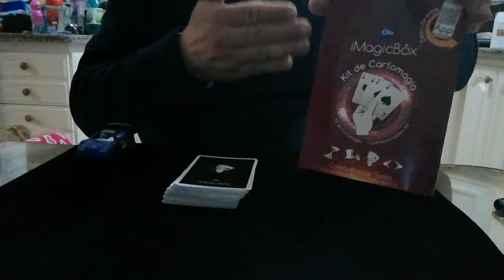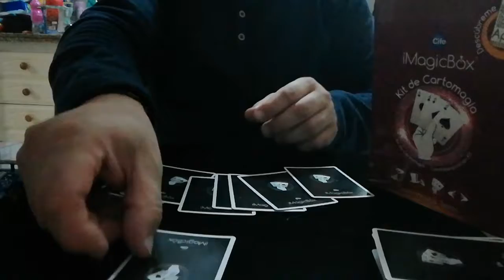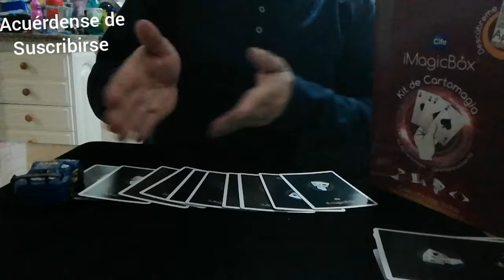The magic truco JEF